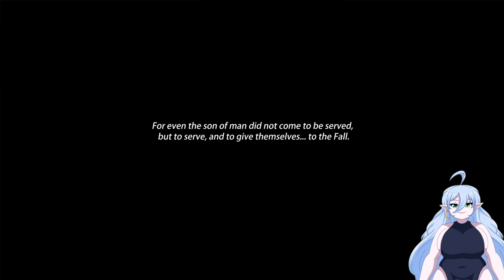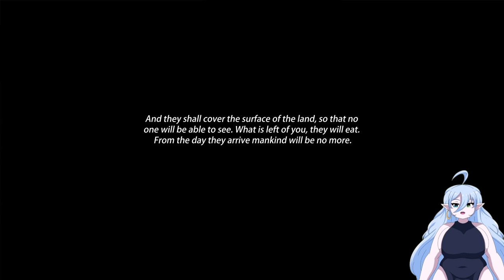You Hit Like...I Pushed Record - League Of Maidens [Part 2]